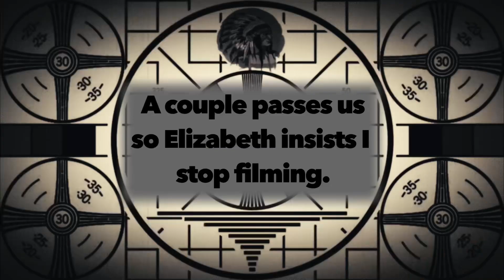An Outsider’s Guide To Northwest Arkansas 004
Fred loses his gall bladder while Jeff Bezos sucks.